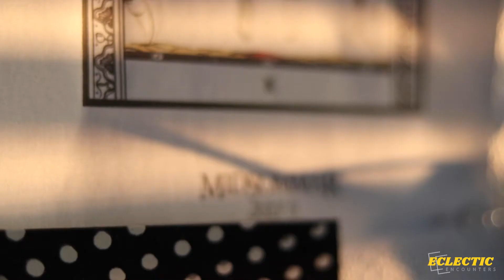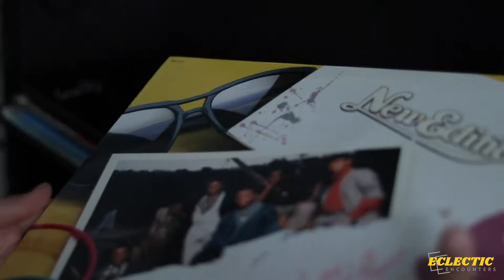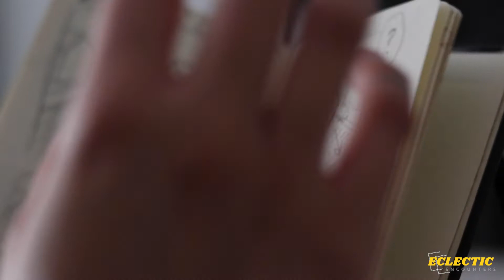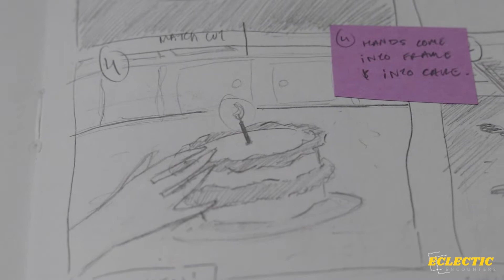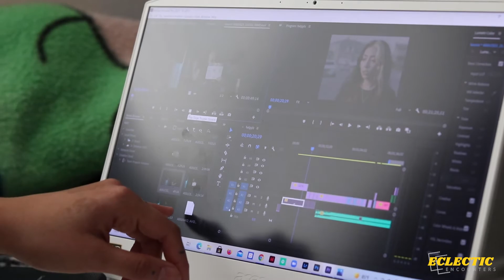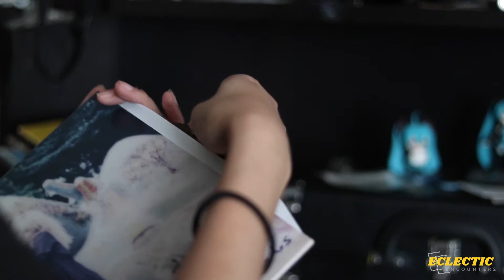Why 20?: An Intimate Conversation with Alexa Vazquez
I sat down and had an intimate conversation with Alexa Vazquez about their process in creating their latest short film ‘20’. From a reoccurring visual they had in their head, to a full on crew and set in their living room, helping them to bring that vision to life, they spill the tea on the meaning behind the film and why they made the creative decisions they did on it to get the film to where it is today.

Special thanks to:
Jose Gomez & Diego Olivarez for helping me film & monitor the interview with your quality cameras!
Andrea Bonales for sharing the BTS footage with me!
Everyone involved with the Making of “20”